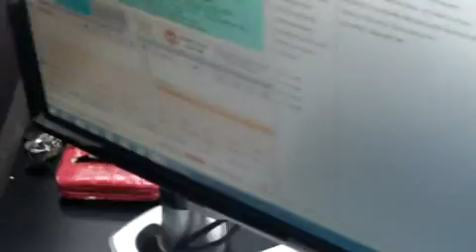La Wacharera Morning Show 27-08-2015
Antes de empezar el programa el jueves 28 de agosto del 2015